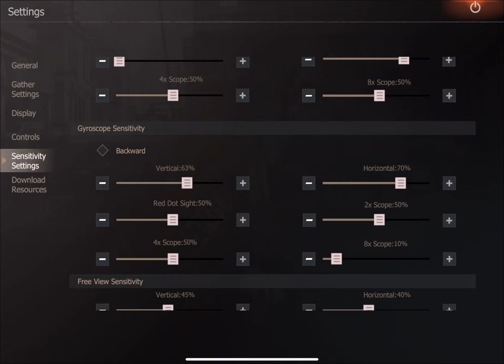En busca de nuestra sensibilidad / The end / Last Island Of Survival